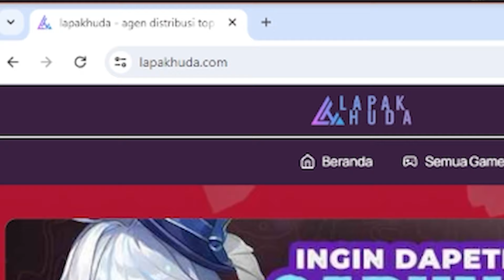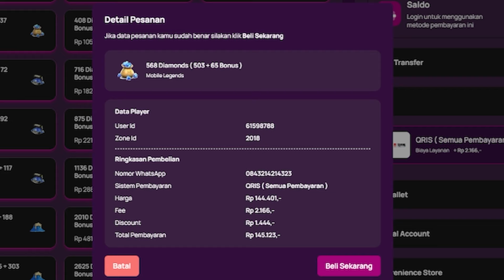BRODY BINTANG 3 VS BRODY BINTANG 3 !! BRODY MAGIC CHESS BANG BANG